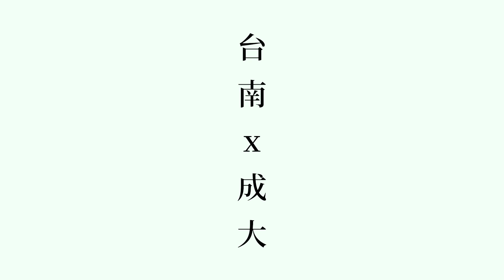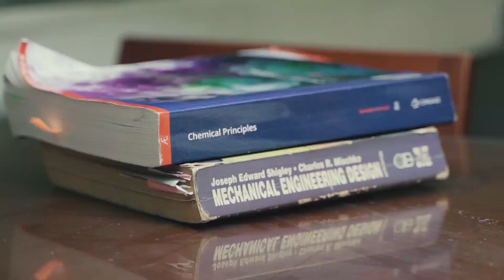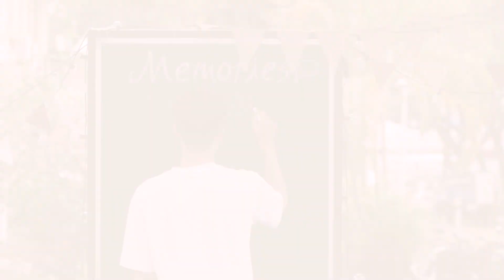青春時光機｜110級畢業紀錄片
台南乘載了我們的青春
在成大的點點滴滴使我們成長
快樂和悲傷會離去
但足跡會留下
這部影片記錄了
成大人在台南、成大的種種回憶
從離開家門來到台南
到如今完成畢業專題順利畢業
不知道妳們的回憶裡有幾項也在其中呢？
預祝各位畢業生們，
畢業快樂！